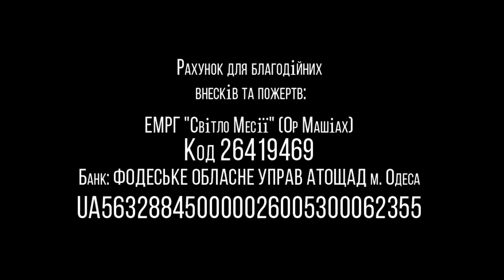05.09.2020 "Ки Таво" Василий Бурла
Недельная глава: "Ки Таво"
Г.Одесса, Украина